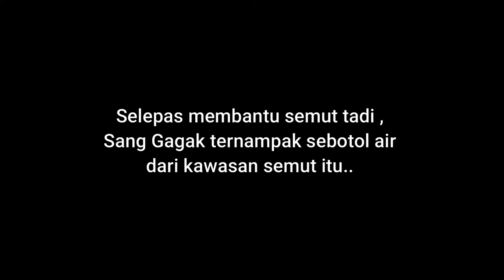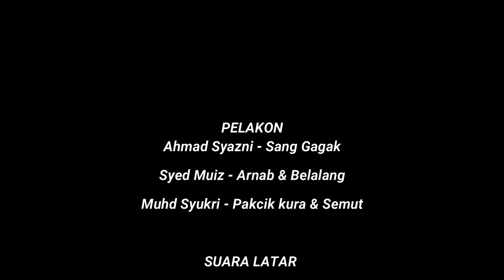Sang gagak yang bijak Final project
We are from Multimedia students in Universiti Selangor Bestari Jaya. This is our project for the subject of IMS 2213 Animation Technique. This story base on real story but we add new character and created our own stories and storyboard too.